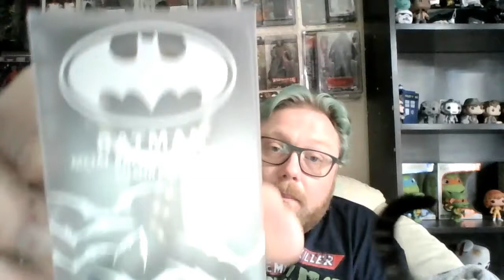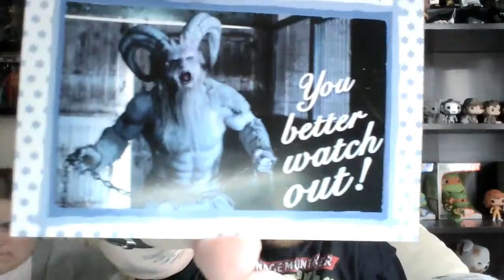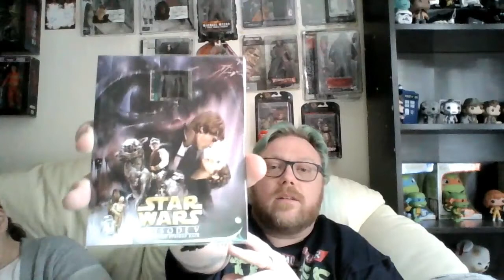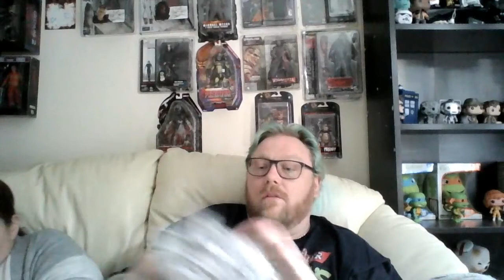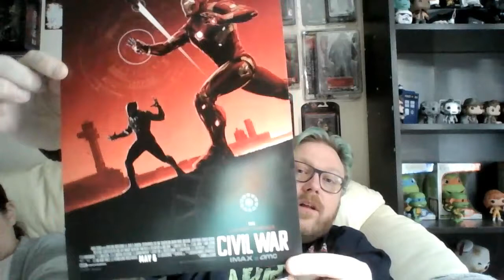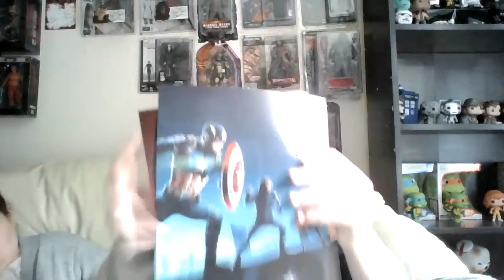Jeff Soares trade unboxing